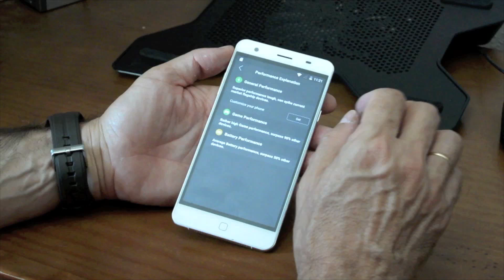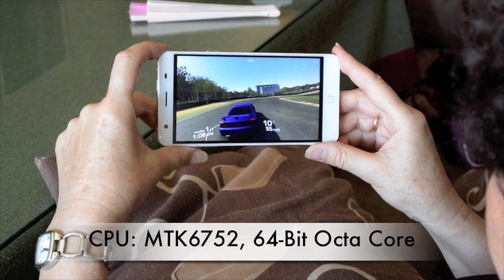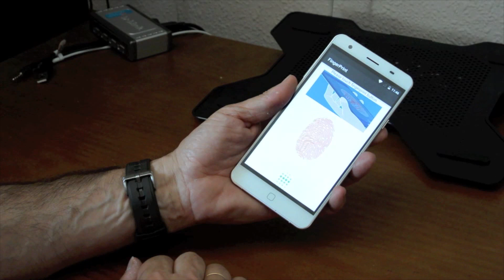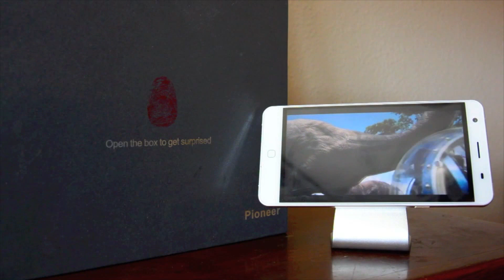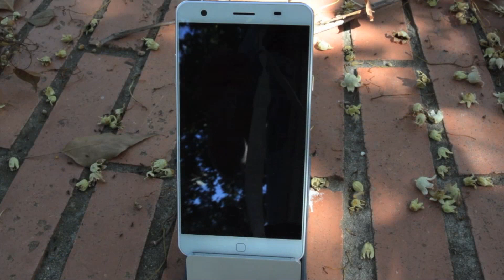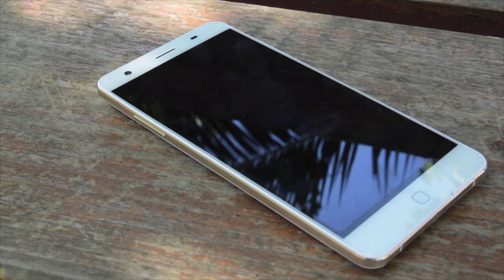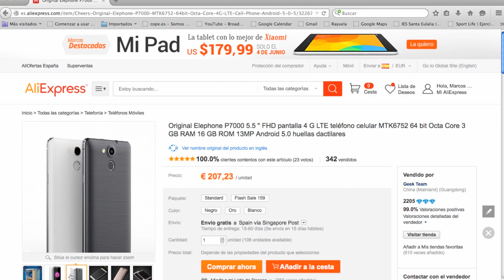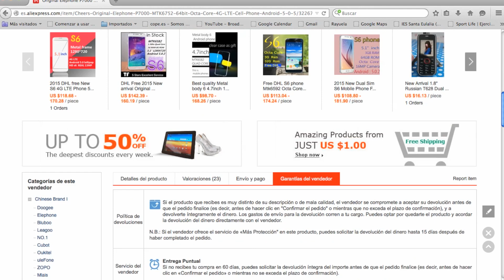Review Elephone P7000 en Español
Hola amigos y amigas!!! Hoy por fin os traemos la esperadísima Review del Elephone P7000. Un teléfono tope de gama con brutales características.
Un saludo!!